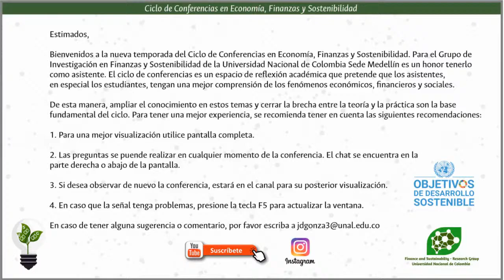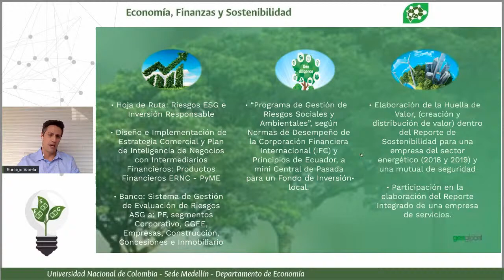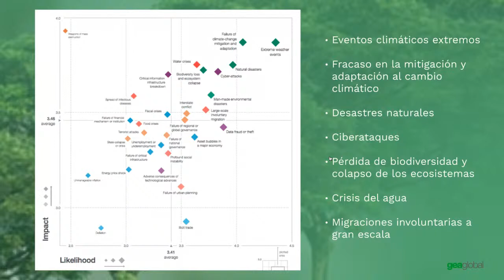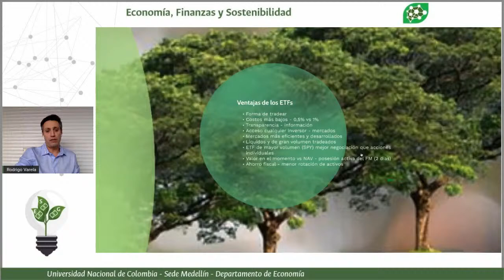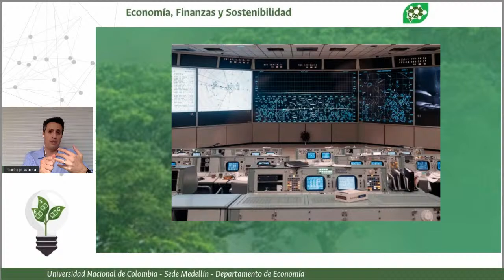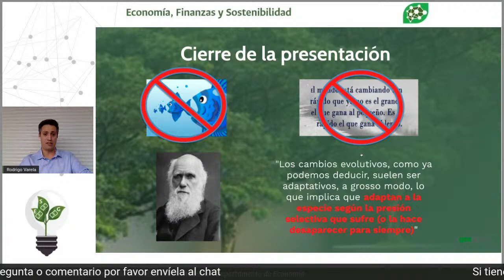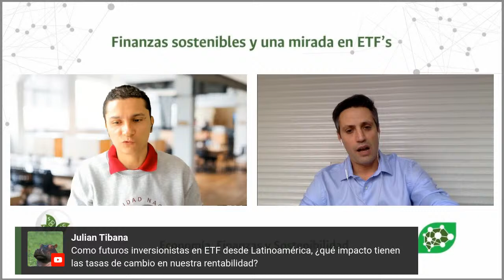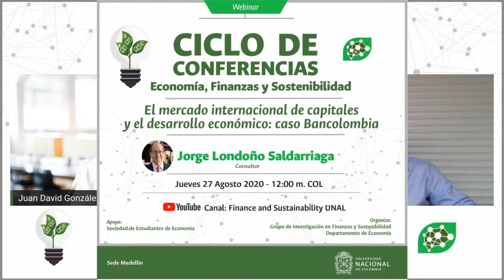Webinar | Finanzas sostenibles y una mirada en ETF's | Rodrigo Varela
Próximo martes 25 de Agosto 12:00 m. 🕛 Colombia. 🔜 🔜

Finanzas sostenibles y una mirada en ETF's

🎙️ Conferencista: Rodrigo Varela. Director Gea. Profesor Universitario.

🌎 Canal de Youtube: Finance and Sustainability

Los esperamos, comparte esta información con tus contactos. 🤓